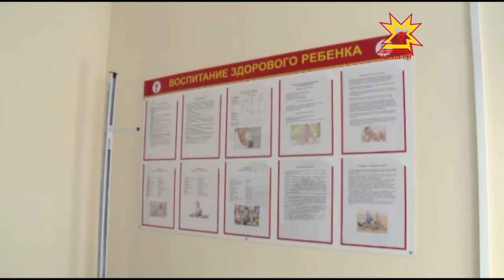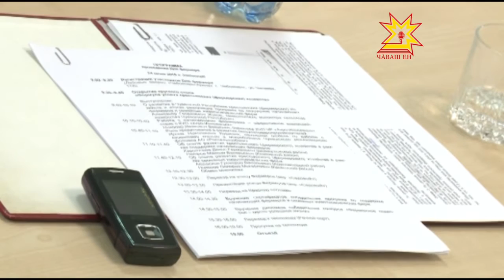Республика 24 06 2016 на русском языке Вечерний выпуск